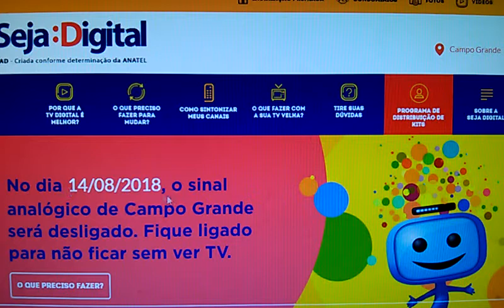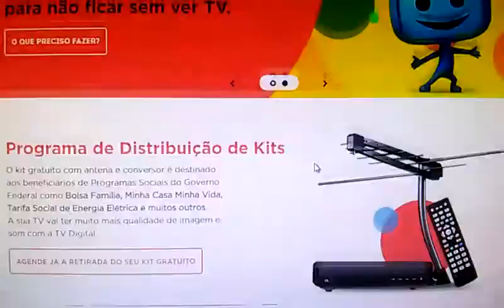Como Adquirir o Kit Antena e Conversor Digital no Programa Distribuiçao do Governo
Somente para familias baixa renda beneficiarias de programas sociais do governo federal

Veja tambem os videos mais acessados

videos do meu outro canal Desenhando kids
VEJA TAMBEM OS VIDEOS